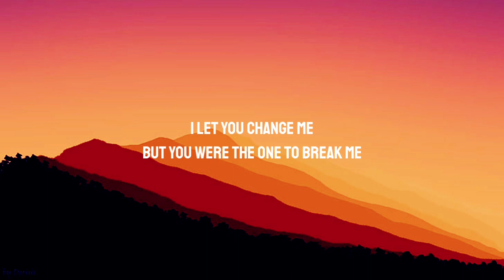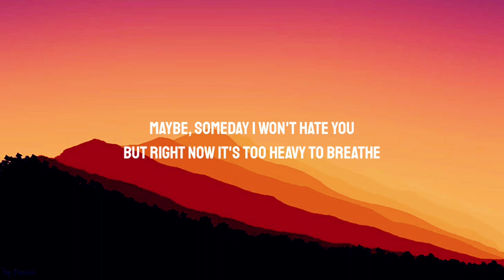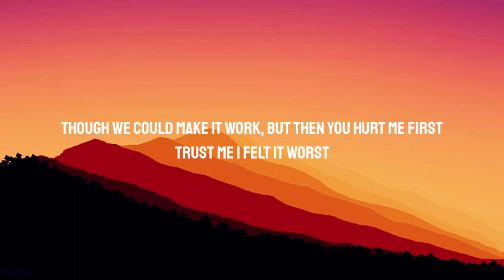Mimi Webb - 245 (Lyrics)